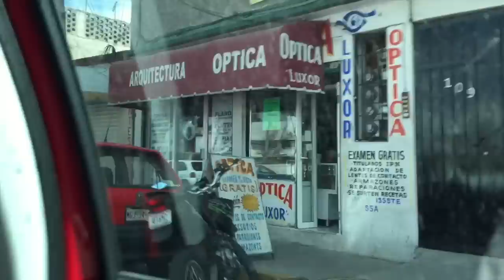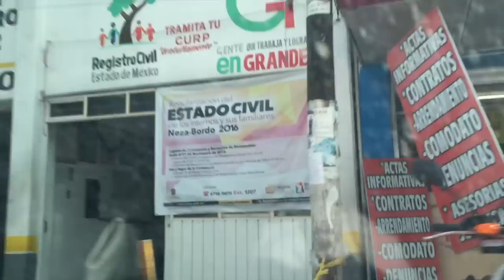VlogMás # 15 (( 30 De Diciembre 2016 ))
hoy les comparto el este vlogmas familiar, que lo disfruten y gracias por formar parte de esta familia ^_^